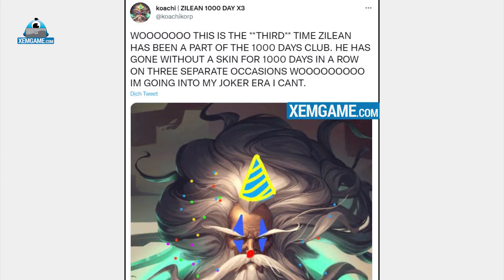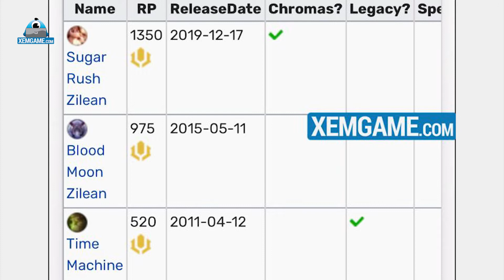Zilean xứng danh con ghẻ Riot, gia nhập hội "1000 ngày không skin" tận 3 lần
Vào ngày 12/9 vừa qua, Zilean chính thức đánh dấu cột mốc 1000 ngày không có skin mới. Lần gần nhất vị tướng này được xuất hiện trong bộ dạng mới chính là skin Zilean Bánh Ngọt, được ra mắt vào 17/12/2019.